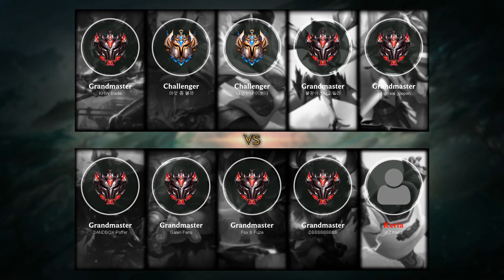Sivir ADC vs Kai'Sa - KR Grandmaster Patch 9.13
Sivir ADC played by DBBBBBBBBB, KRGrandmaster 548 LP.

- Runes: 00:18 (Lethal Tempo)
- Damage dealt: 38:57
- Ability & Build: 38:46
- Skin: Blood Moon Sivir